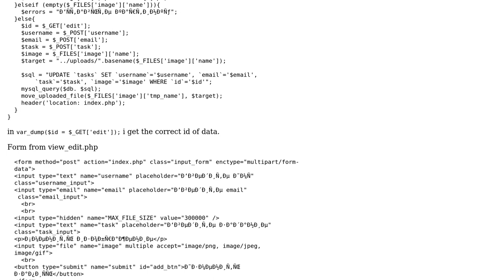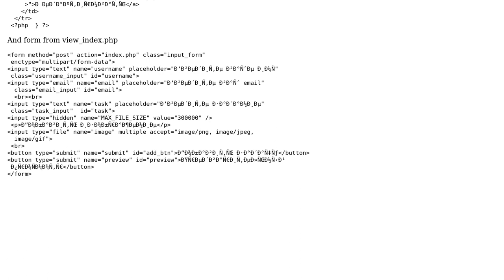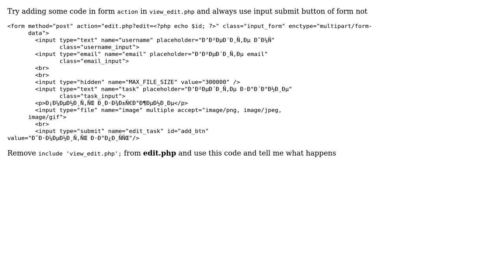Edit form creates new data instead php (2 Solutions!!)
Edit form creates new data instead php

With thanks & praise to God, and with thanks to the many people who have made this project possible! | Content (except music & images) licensed under CC BY-SA | Music | Images & others | With thanks to user Zain Farooq user nass3k user igorshmigor and the Stack Exchange Network Trademarks are property of their respective owners. You are responsible for your own actions.